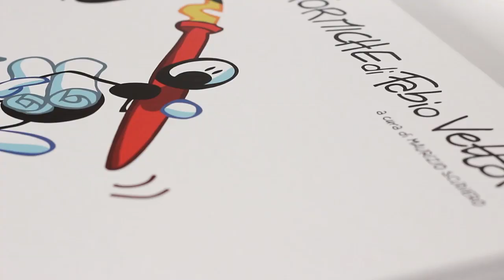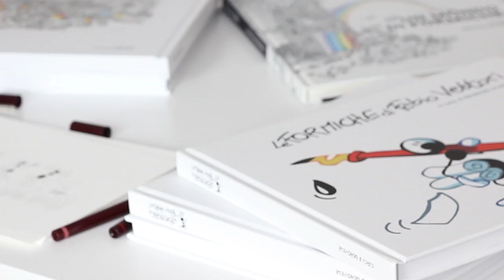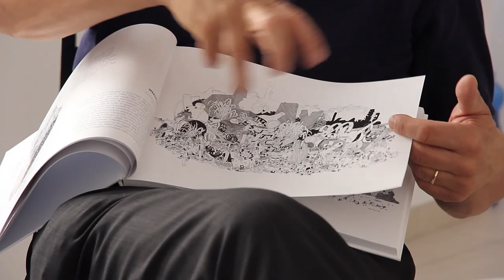Le formiche di Fabio Vettori - Trentoblog intervista Fabio Vettori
Trentoblog ha intervistato Fabio Vettori il quale ha illustrato la storia delle formiche, nate nel lontano 1972, presentata nel volume "Le formiche di Fabio Vettori" edito da Curcu & Genovese a cura di Maurizio Scudiero.